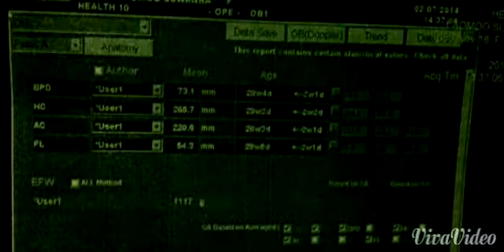เลิกกันเเต่ไม่เลิกเจ็บ